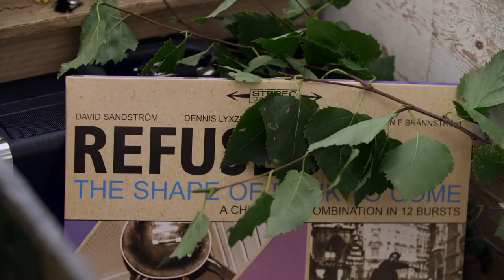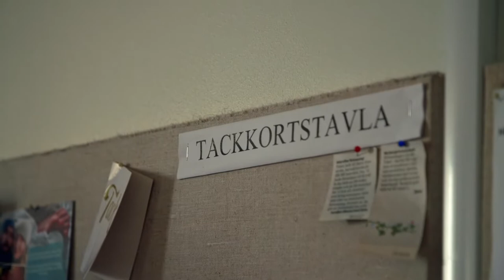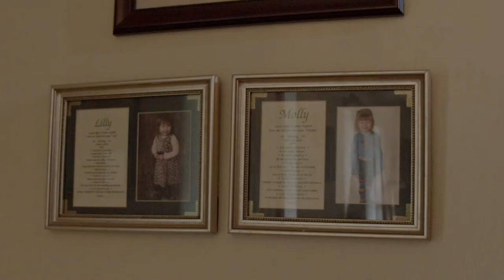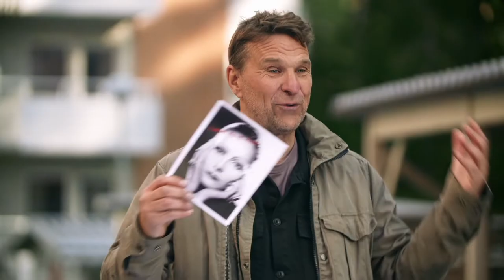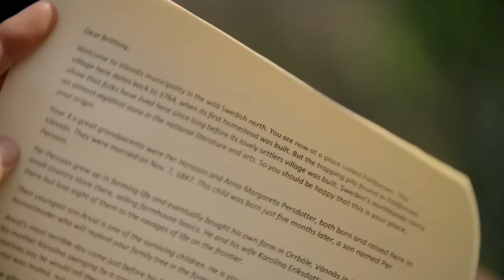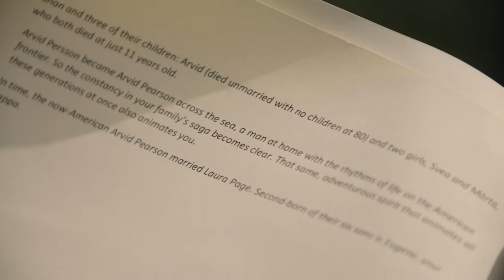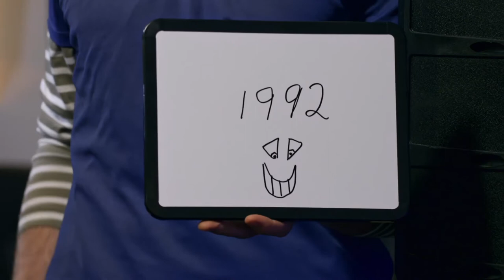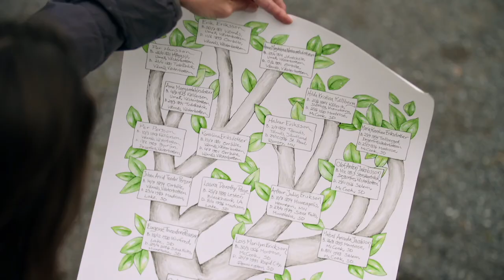Episode 5, Season 10 | Allt för Sverige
In Norrland, there will be service in healthcare. The emergency room and maternity ward welcome our Americans and allow them to participate in the work. Sweden's music treasure gets a review and who is best at memorizing years? Part 5 of 8.